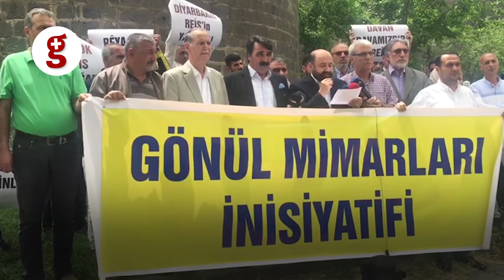Davutoğlu’nun Diyarbakır programı AKP’lileri rahatsız etti - Artı Gerçek